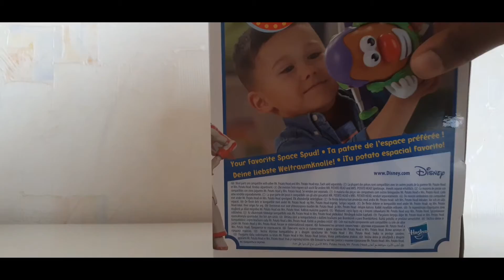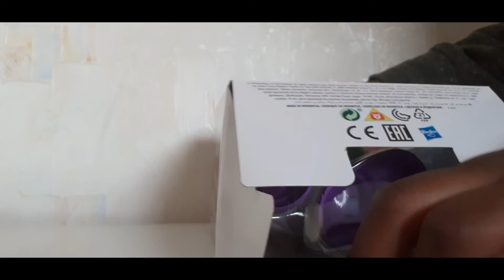Toy story collection : Unboxing de M.patate en Buzz L'éclair